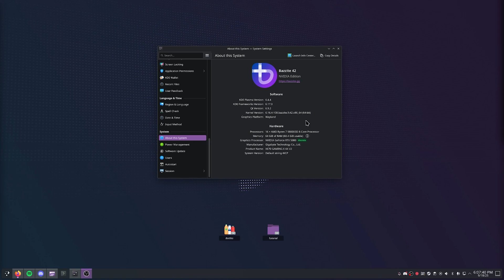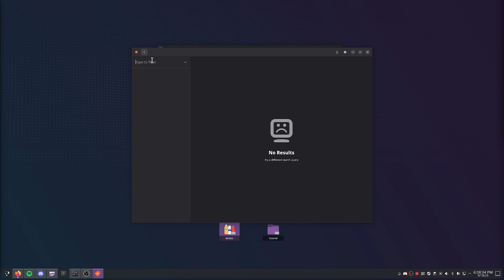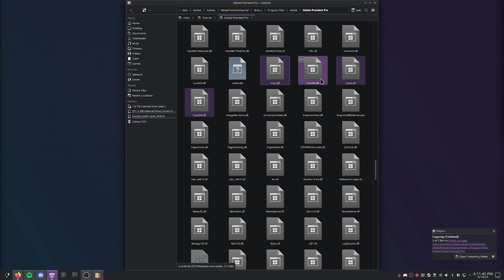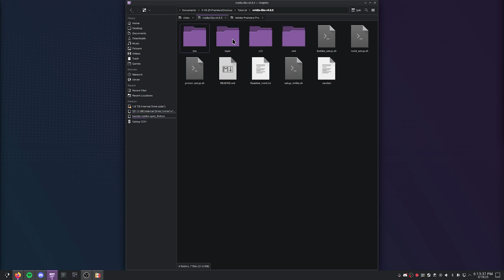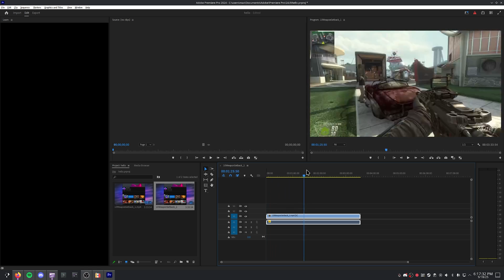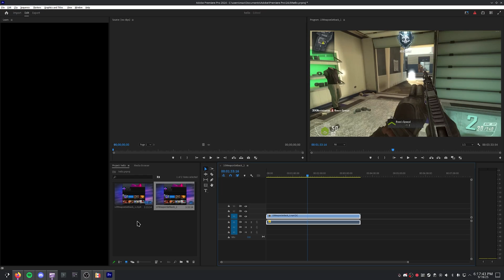How to get ADOBE PREMIERE Running on LINUX in just 5 MINUTES (Wine/Bottles)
How to install adobe premiere pro on linux!

Huge shout-out to MattKC for publishing this on their forum!

Required Files:
NOTE: the names of these files are case sensitive! please edit the names of these dlls to be all lowercase. Also make sure you're downloading the 64 bit versions.

I will not be providing a download for Adobe Premiere Pro, but this works best with a version of Premiere that is patched to ignore Creative Cloud.